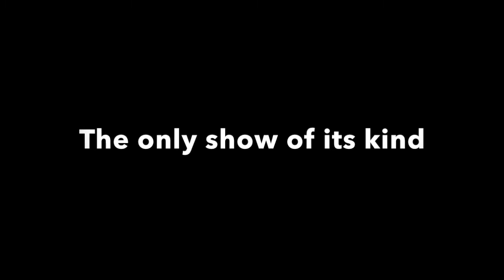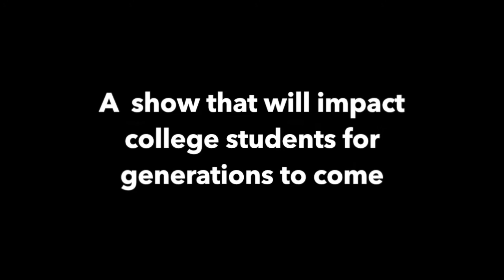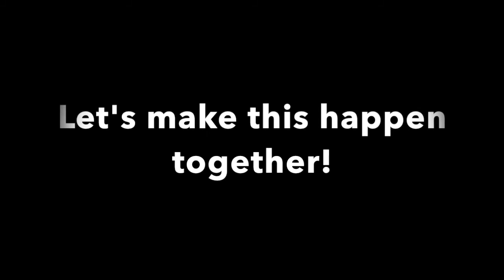ATU - Remote Auditions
Acing The Undergrad: The Show airs July 12, 2015! For now, check out our remote auditions in this video we posted for our indiegogo campaign last year.